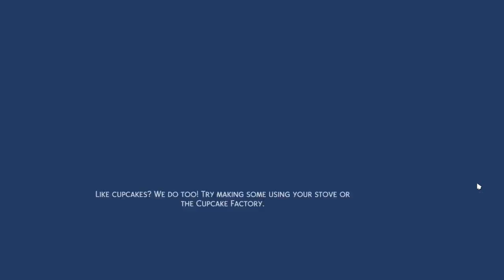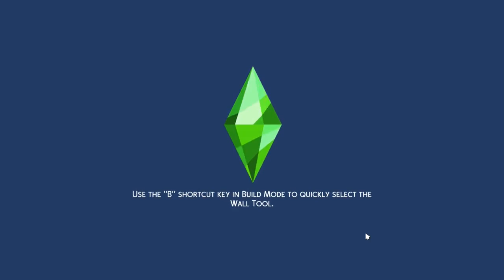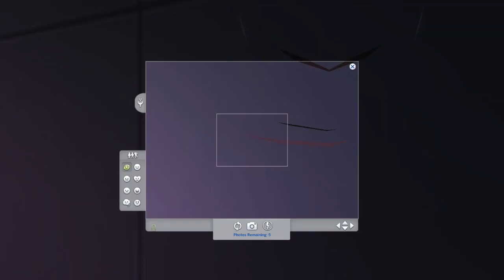The Sims 4 bölüm 13